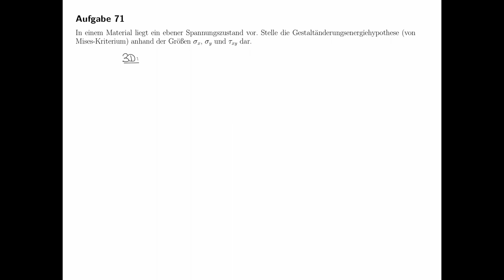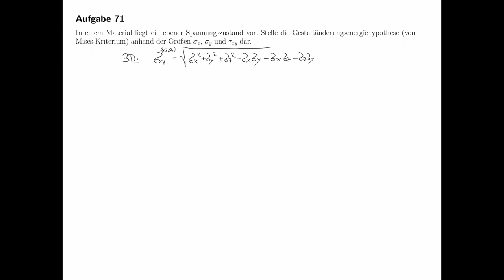Gestaltänderungsenergiehypothese, von Mises-Kriterium (Festigkeitslehre, Technische Mechanik)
In einem Material liegt ein ebener Spannungszustand vor. Stelle die Gestaltänderungsenergiehypothese (von Mises-Kriterium) anhand der Größen σx, σy und τxy dar.